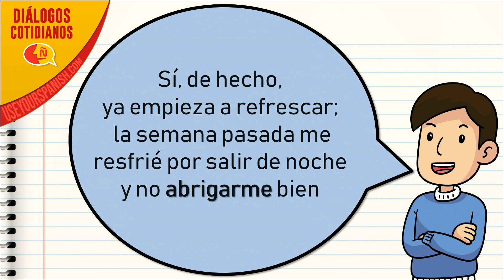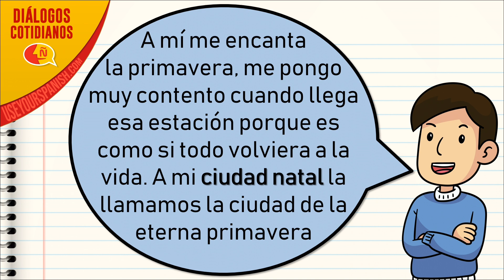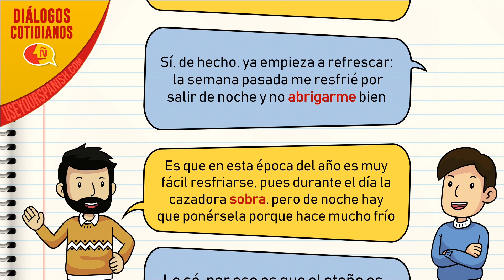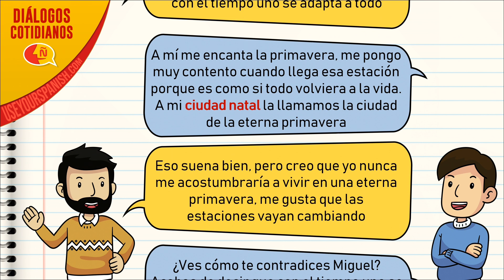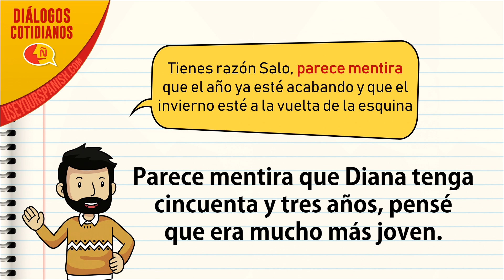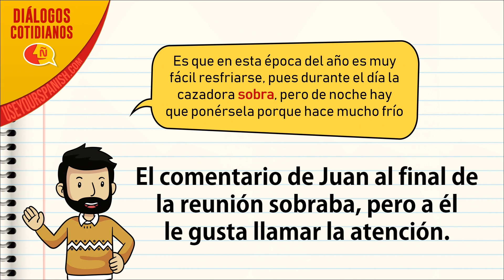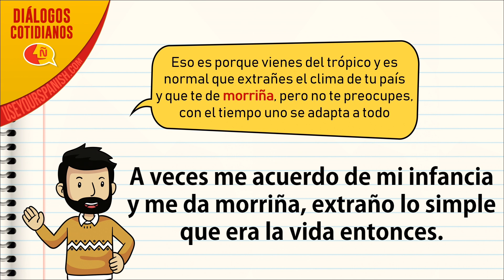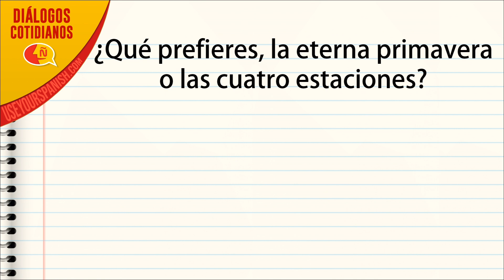🗣 La MEJOR TÉCNICA para aprender español CONVERSACIONAL | Conversations to learn Spanish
Con estas conversaciones para aprender español descubrirás un montón de expresiones y vocabulario de la vida diaria que podrás utilizar cuando hables con alguien en español y quieras sonar como un nativo.

With these conversations with native  spanish speakers you will be able to learn, practice and improve your Spanish in common  daily life situations and they will help you start speaking more fluently, like a native Spanish speaker.

En este episodio hablaremos sobre las estaciones del año y aprenderás un montón de expresiones coloquiales y vocabulario usado en situaciones ordinarias como esta que podrás emplear cuando hables con alguien en español.  Este es el episodio número treinta y tres de mi serie de vídeos llamada "Diálogos Cotidianos" que está orientada principalmente a estudiantes de español con un nivel intermedio o avanzado.

❤ If you are enjoying my content, please consider supporting me ❤

Salo

Chapters:
0:05​​​​ Parte 1: Lee y escucha a velocidad lenta
4:26​​​​ Parte 2: Lee y escucha a velocidad normal
6:49 Parte 3: Explicación de palabras especiales
12:17 Parte 4: Escucha sin leer, entrena tu oído
14:28 Parte 5: Verifica si entendiste la conversación